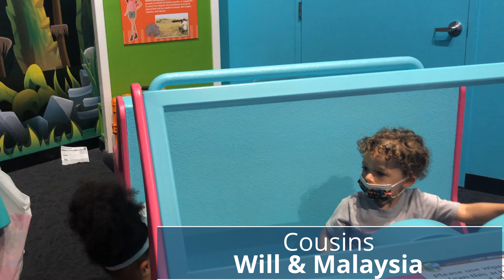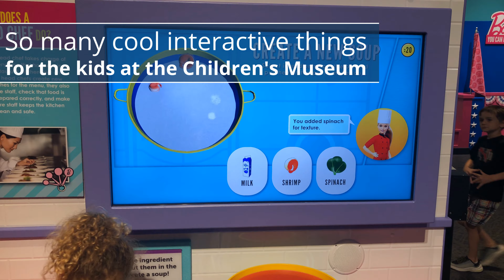Nanny's Crew: Grandparents vs Grandkids!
Hey friends!  I wasn't able to post for a few weeks because of several things that happened back-to-back, so I'm catching up!  My sister and brother-in-love (Debbie & Nate) teamed up with us to take some of our grands (and great-grand) out for the day.  They wore us OUT!  But it was fun and entertaining anyway.